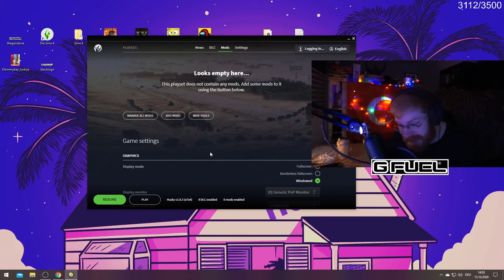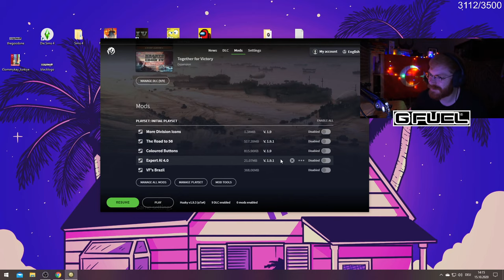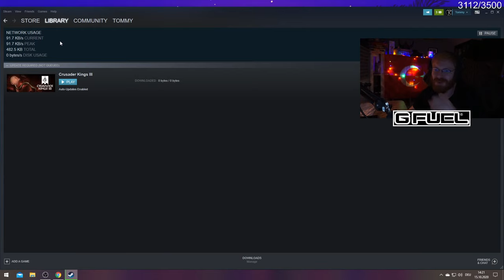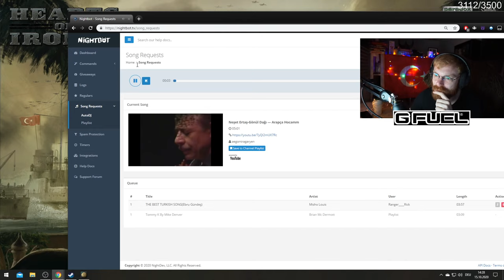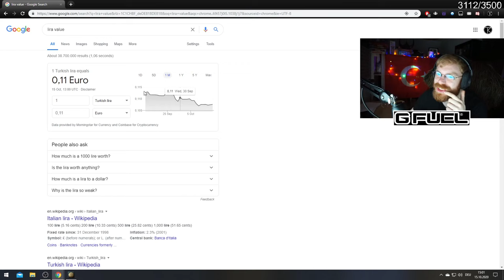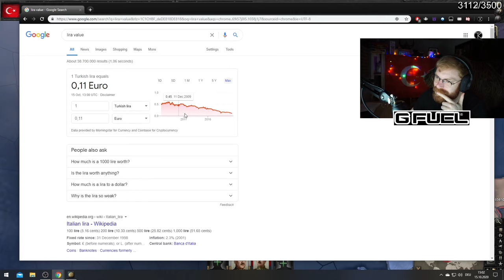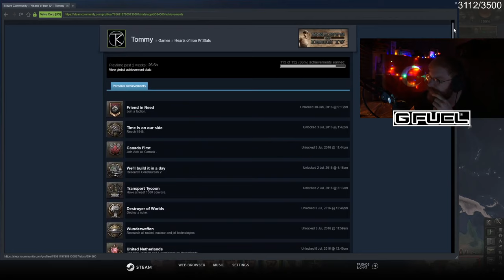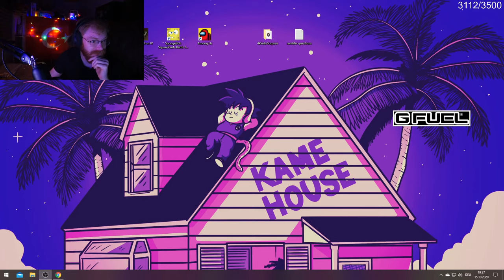TommyKay Plays Turkey in HOI4: Battle for Bosporus DLC (Ottoman Empire)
The beginning part is muted cause Twitch muted the VOD, can't do anything about it. Sorry :(

Info about this channel:
VOD content on this channel is posted for archive purposes, on the date of this upload the channel is not monetized or owned by TommyKay but he can decide if content is added/removed.
If you see ads on any of these videos. it'll be because of copyrighted content such as music/video that Youtube has claimed, they will force ads on videos and take all the money. Some videos may also be blocked in certain countries because of copyrighted content.